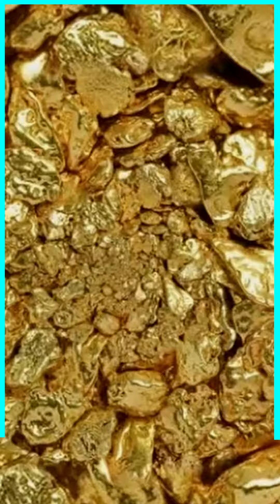Reagerar på en SDmicke Diss Track - SDmicke vs Rappare eller Kriminell 😂🤔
I den här videon reagerar SDmicke på en diss låt riktad mot honom själv från en svensk "rappare." Det är inte första gången SDmicke granskar den svenska rapkulturen, men den här gången står han själv i centrum! Rapparen har gjort en diss track om SDmicke, och istället för att bara låta det passera bestämmer sig SDmicke för att dissekera låten bit för bit. Med skarp analys och en stor dos humor går han igenom varje vers, beat och diss för att ge sin egen respons och kritisera både låtens budskap och rapparens teknik. Han ifrågasätter också varför rapkulturen verkar vara så snabb med att gå på kritik istället för att föra en meningsfull konversation. Är det en del av spelet eller bara ett bevis på att dagens svenska rappare är för känsliga? SDmicke levererar både skratt och tankeväckande kommentarer, och videon blir en underhållande och lärorik resa in i den svenska rapscenen. Om du vill se SDmicke sätta på sig sin kritikerhatt och ge en "rappare" svar på tal på ett riktigt roligt sätt, missa inte denna reaktionsvideo!